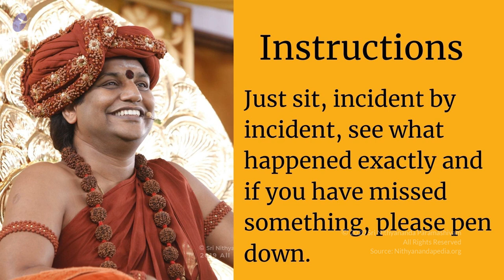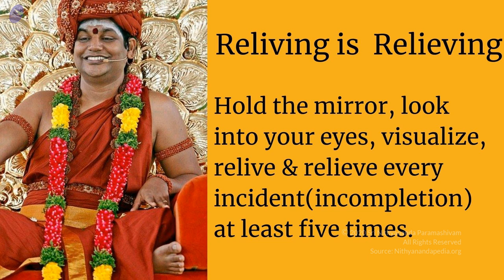Technique To Liberate From All Pain In Life || NDY || Day 1 || Part 3 || 14 June 2014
Name of the Program : Nithya Dhyana Yoga Part 3
Session on : Technique to Liberate from all the Pain in Your Life
Venue: Hyderabad, India
Date: 14 June 2014

In this video Supreme Pontiff of Hinduism HDH Nithyananda Paramashivam explains on the best way to create our Inner Image, Outer Image, Others Image, Life Image. This is a video excerpt on the Completion Process of our Genesis of Identity conducted on 14 June 2014, in Hyderabad, India. Here HDH also gives a detailed explanation on the Completion Process to complete all the incompletions that is related to our SDHD and create the best Inner Image, Outer Image, Others Image, and Life Image.